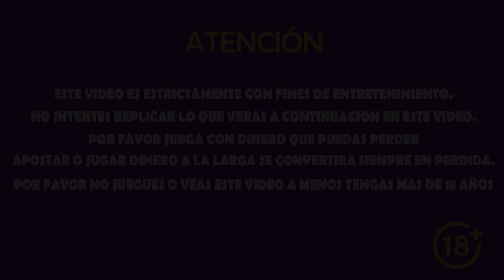MAX WINS DE LA SEMANA!!! MES DE ABRIL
Bandita les dejo en este video los mejores maxwinslotonline de la semana, todos son de pragmatic pero hay unos que yo en lo personal no había visto. Chulada de slots que veremos en este video.